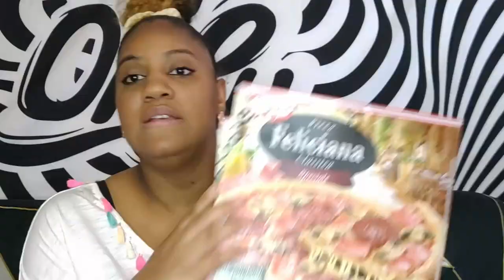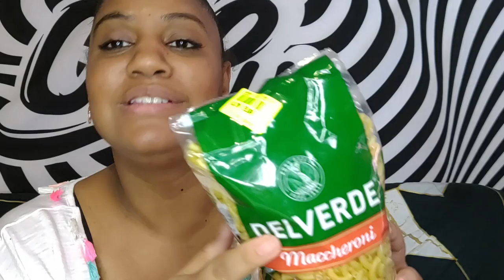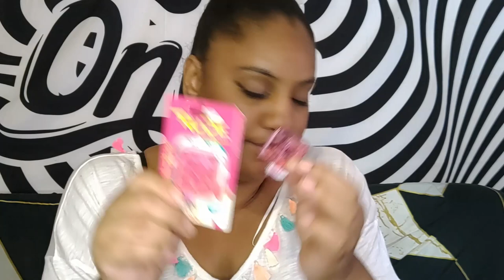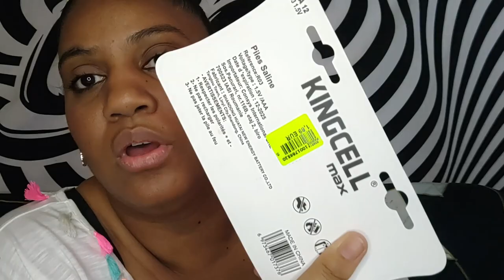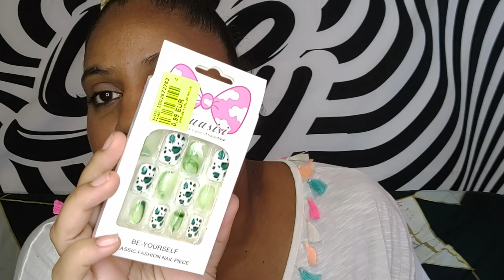HAUL NOZ , LE RETOUR DU CRAQUAGE 🙈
Coucou tout le monde nous voici pour un haul nooooozzzzzzz ^^

Merci énormément à vous qui me suivez , qui me commentez et surtout qui m'aimez , m'appréciez comme je suis , ça na pas de prix MERCI ❤❤❤

Je prends souvent du temps à vous répondre j'en suis désolé mais je finirai par le faire 💕

ou insta : lady_c0_

Et mon 1er fils nommée ici la star sur tik tok & insta (nkn_abr) :

N'hésitez pas à leur donner de la force merci ✨🥰❤

Qui Suis-je : Je suis Colette , une Réunionnaise habitant depuis plus de 4 ans  en métropole. Qui c'est dis : tient pourquoi moi je n’essaierai pas les vidéos moi aussi. Je sais je n'ai pas de montages waw ni de jolies intros , pas de qualité pro  , je fais beaucoup de fautes d'orthographe mais dans tout ça beaucoup d'envie de partager, de rencontrer et avancer ..

je filmes avec un TCL 10 PRO  bin c'est pas trop une  superbe qualité mais on fait comme on peux 😂 avant je filmais avec un xiaomi redmi 8T je veux un appareil pro pour de meilleur qualité mais le prix ouille 😭
Mes montages sont réalisés  directement sur mon portable avec le logiciel powerdirector..ou sinon sur l'ordi avec filmora que je commence petit à petit à maitriser .
Je sors généralement que 2 vidéos par  semaines mais  lorsque je me sens bien je peux en mettre 3  ... tout cela dépendra de ma santé de  mon humeur et de mon envie  😏